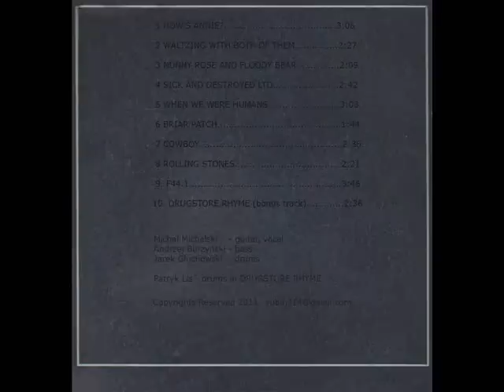R714 - WHEN WE WERE HUMANS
Kids in the street say I'm a wreck
Billy the kid and the rest of the gang
We came to emulate the dead
We are now emulated
Hold on
We are getting close
It means the cycle is about to close
Behold
I'm no longer in tune
With other dogs
Because they speak in foreign tongues
Let me chew on a bone
Let go